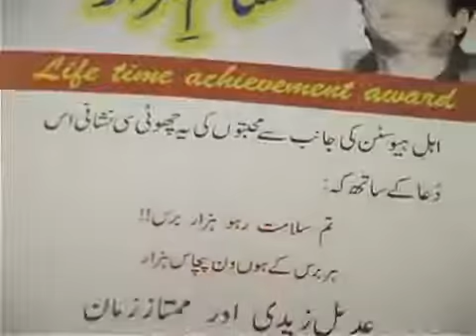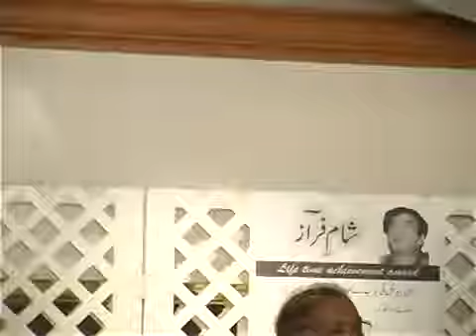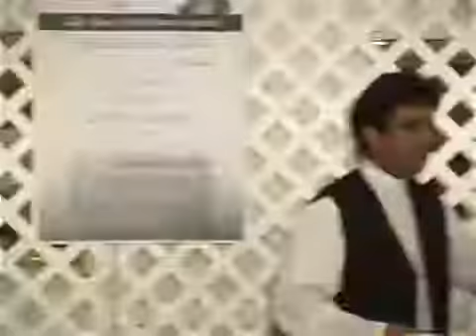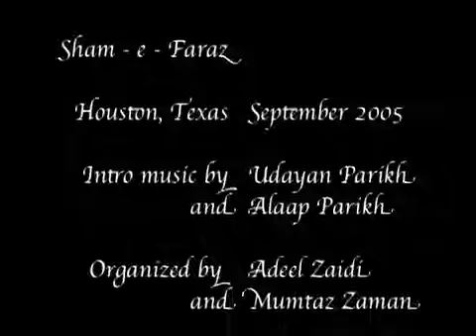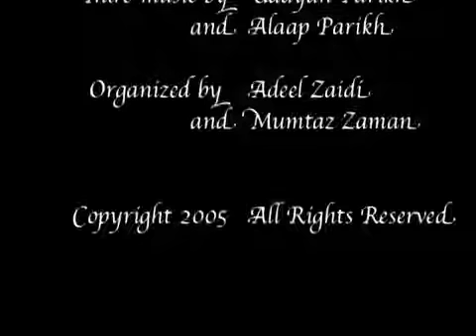Ahmed Faraz Poetry | Evening with Ahmed Faraz| Shama Faraz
Ahmed Faraz was a Pakistani Urdu poet. He was widely known as one of the best modern Urdu poets of the last century. Faraz was his pen name. He died in Islamabad on 25 August 2008. He was awarded Sitara-i-Imtiaz, Hilal-e-Imtiaz and posthumously the Hilal-e-Pakistan by the Government of Pakistan.
Born: January 12, 1931, Kohat
Died: August 25, 2008, Islamabad
Full name: Syed Ahmad Shah Ali
Parents: Syed Muhammad Shah Barq
Books: Tanhā tanhā, Assassination of Rajiv Gandhi: An Inside Job?, Be āvāz galī kūcon̲ men̲
Children: Shibli Faraz